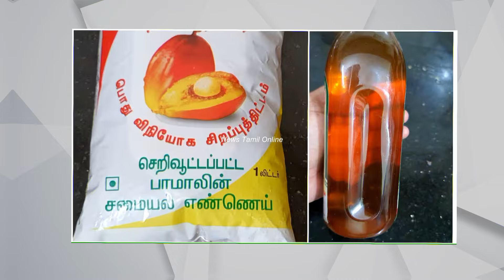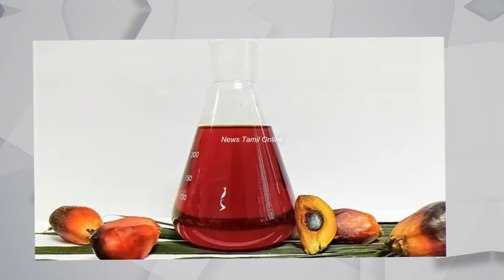பாமாயில்: உங்கள் உடலுக்கு நல்லதா கெட்டதா? பாமாயிலை உணவில் சேர்த்துக் கொள்ளலாமா?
பாமாயில்: உங்கள் உடலுக்கு நல்லதா கெட்டதா? பாமாயிலை உணவில் சேர்த்துக் கொள்ளலாமா?  ரேஷன் கடை பாமாயில்: ஆரோக்கியமான எண்ணெயா?